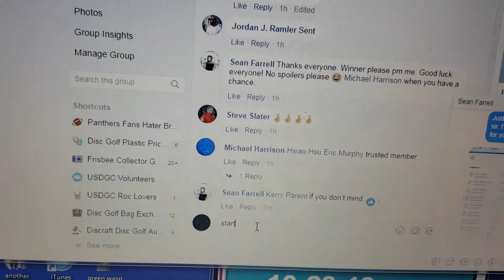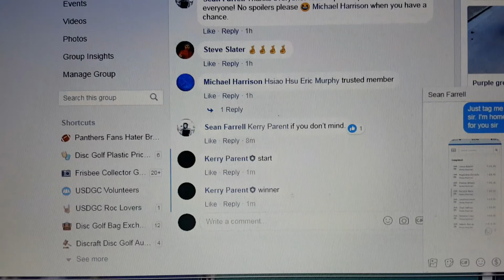Sean F Echo D